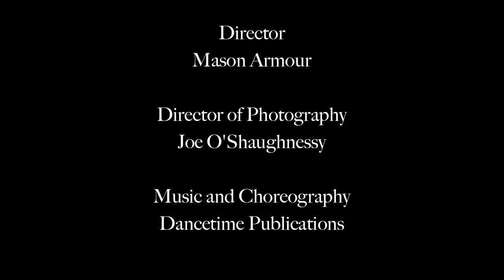The Allemande (18th Century Dance)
Abigail Harrington and Mason Armour dance the Allemande at the Joel Lane Museum House

Allemande, processional couple dances with stately, flowing steps, were fashionable in 16th-century aristocratic circles; also as an 18th-century figure dance. The earlier dance apparently originated in Germany but became fashionable both at the French court (whence its name, which in French means “German”) and in England, where it was called almain, or almand. The French dancing master Thoinot Arbeau, author of Orchésographie (1588), a principal source of knowledge of Renaissance dance, regarded it as an extremely old dance. Its popularity waned in the 17th century.

In the allemande the dancers formed a line of couples, extended their paired hands forward, and paraded back and forth the length of the ballroom, walking three steps, then balancing on one foot; a livelier version used three springing steps and a hop. The music was in 4/4 time. As a 17th-century musical form, the allemande is a stylized version of this dance. In a suite (as in J.S. Bach’s English Suites) it is normally the first movement.

The 18th-century allemande was a figure dance in 2/4 time for four couples; one of its handholds possibly derived from the earlier allemande. The dancers performed intricate turns called enchaînements, or passés, with elaborate interlacings of the arms.

As popularity grew it became a two couple dance - note how closely the dancers hold each other - this was one of the first dances of its kind.